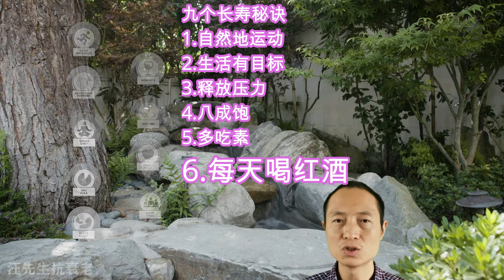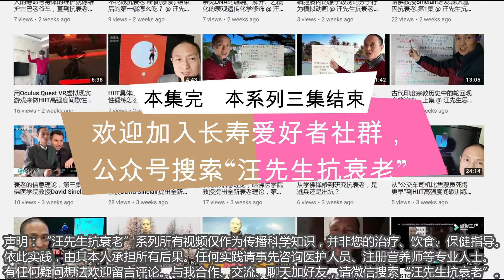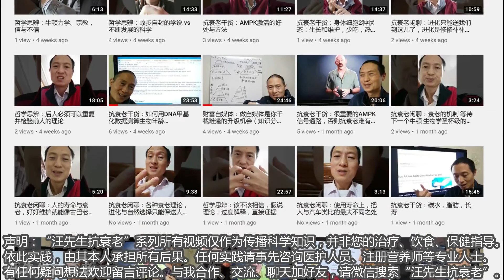寻访美国长寿圣地之旅 第3集 九个长寿秘诀 @ 汪先生抗衰老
汪先生支付宝帐号：
    汪炳吉

对较多的问题(占用汪先生较多时间)者, 请给适当的红包打赏支持. 寻访美国长寿圣地之旅 第3集 九个长寿秘诀 @ 汪先生抗衰老